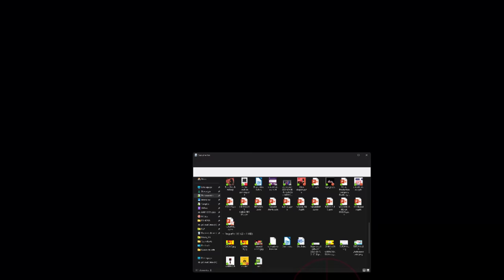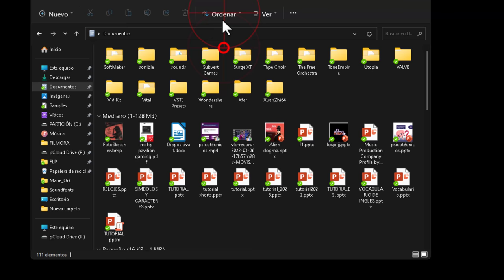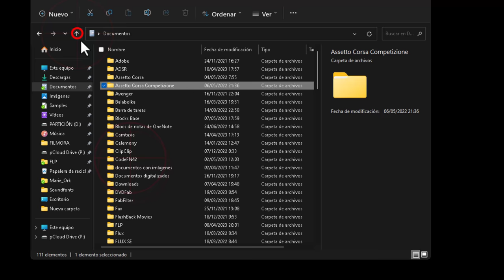Como quitar "agrupar por fechas" para todas las carpetas en Windows 11 (Método 1)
En este video te enseñaremos cómo personalizar la vista de tus archivos en Windows 11. Aprenderás a eliminar la agrupación y ordenación de tus archivos, y cómo aplicar estas personalizaciones a todas las carpetas de un mismo tipo. Recuerda que hay cinco tipos de archivos: vídeos, música, imágenes, documentos y otros. Para modificar la clase de una carpeta, solo necesitas acceder a sus propiedades y seleccionar la opción "Personalizar". No olvides aplicar los cambios y aceptar.

Método 2 (Modificar todas los tipos de carpetas con un clic)